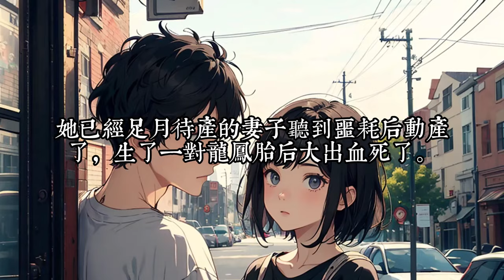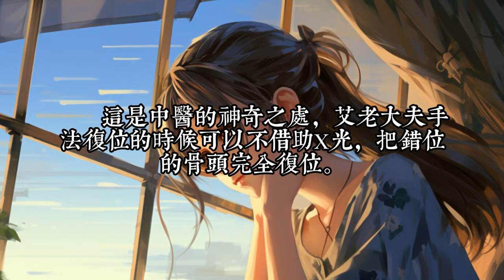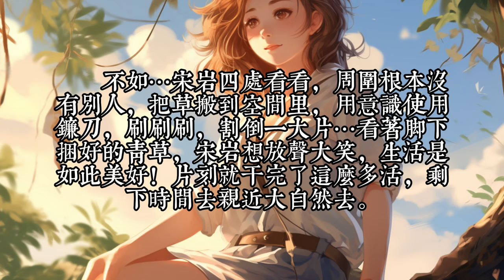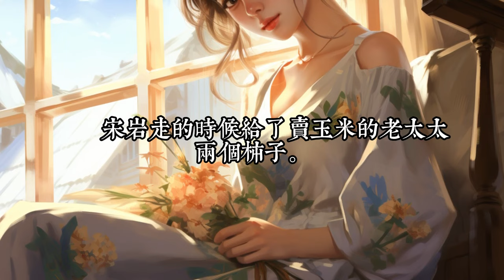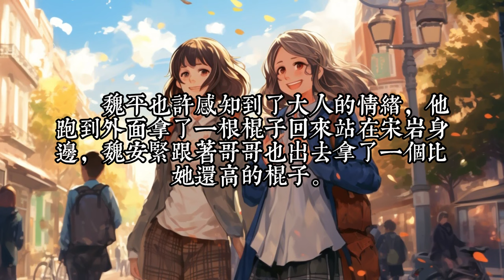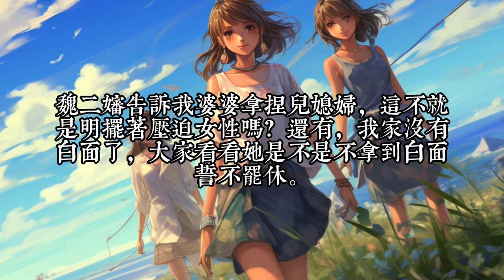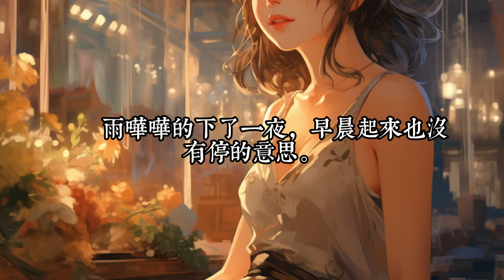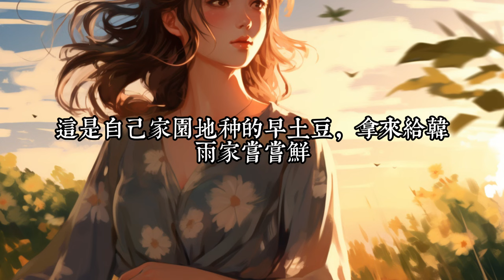《穿书有空间，翻身后我是军长的儿媳》1- 30宋岩没想到她会有穿书的一天。穿就穿吧！七十年代也没什么可怕的。可是没有想到穿到的原身是男配的配角，